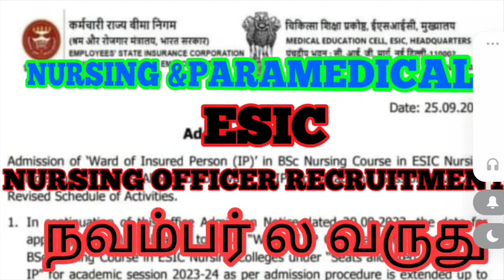SUPER NEWS-ESIC NURSING & PARAMEDICAL RECRUITMENT நவம்பர் ல வருது!!!! CONFIRMED NEWS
ESIC RECRUITMENT WILL COME ON NOVEMBER BE READY